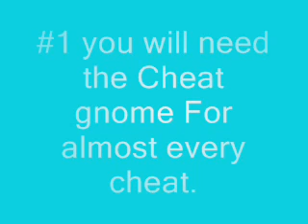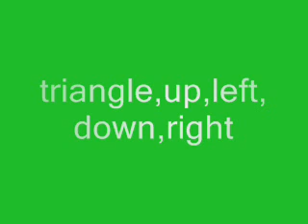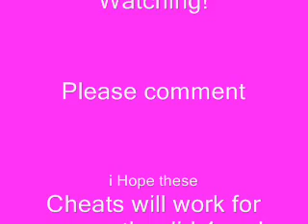Sims 2 cheats For Playstation 2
Here are some really great helpful cheats i found.
THEY DO WORK I GUARANTEE IT! :) enjoy!